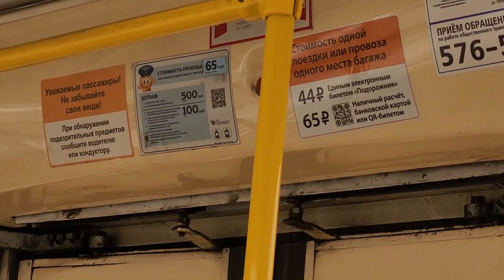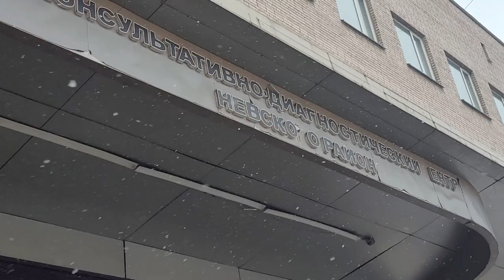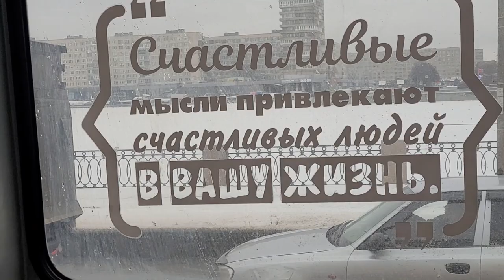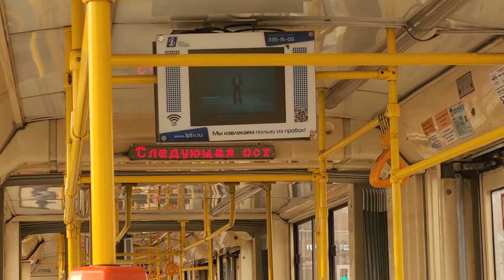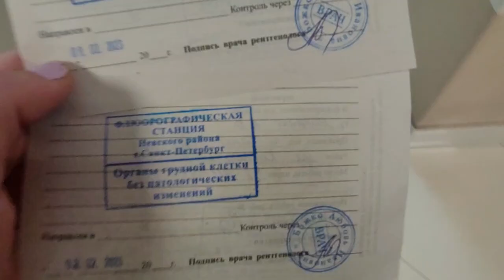LIVE*PITER: Трамвайный флюорографический круиз.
Отправились с мамой на Флюорографическую станцию в Невский район на трамвае, сделать ежегодную проверку наших лёгких.